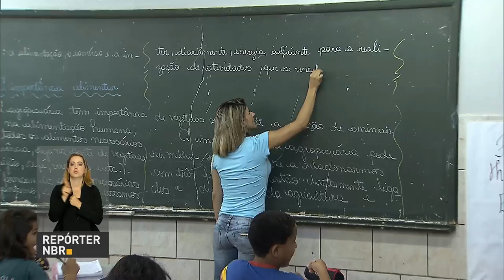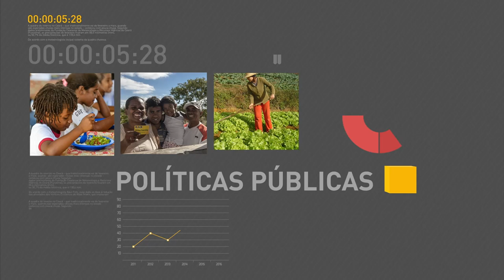Piso salarial dos professores é reajustado em 7,64%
REPÓRTER NBR 12H - 13.01.17: Ministério da Educação reajusta em 7,64% o piso salarial dos professores, passando para R$ 2.298,80. Receita realiza leilão eletrônico de mercadorias apreendidas. E mais: Instituto do Patrimônio Histórico e Artístico Nacional (Iphan) comemora hoje 80 anos; feriados vão movimentar R$ 21 bilhões na economia do país este ano, segundo estudo do Ministério do Turismo.